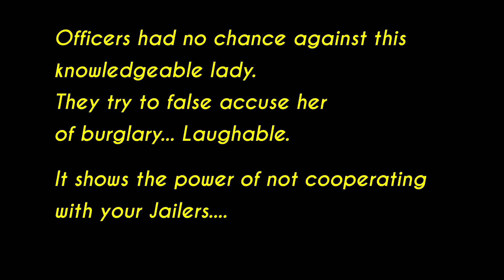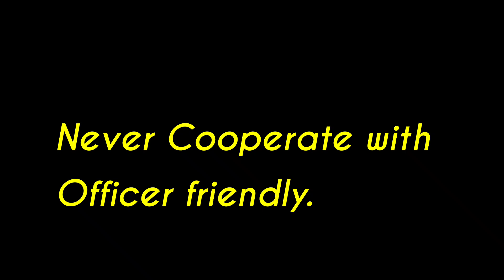Police Fabricate Charges : How About Burglary, 3rd Degree Burglary...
Officer make up crime on the fly to shut knowing citizen up.